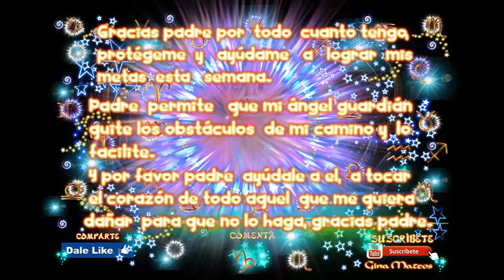COMO SERA LA SEMANA DEL 10 AL 17 DE MAYO 2021 INTRO